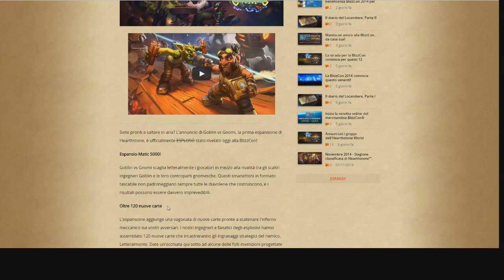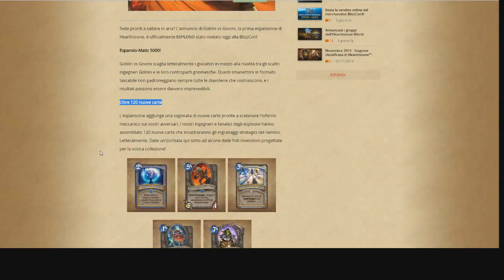Hearthstone ITA: Preview Goblin vs Gnomi 1 [nuova espansione]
La 26esima carta solo sul canale del DUCA!!! :DDD

Siete pronti a saltare in aria? L'annuncio di Goblin vs Gnomi, la prima espansione di Hearthstone, è ufficialmente ESPLOSO stato rivelato oggi alla BlizzCon! In uscita a dicembre!